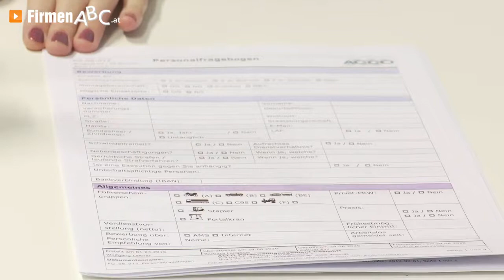ACCO Personalmanagement GmbH in Linz – Ihr Partner für Arbeitssuchende & Arbeitgeber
Die ACCO Personalmanagement GmbH ist ein verlässlicher Ansprechpartner für Jobsuchende und Arbeitgeber. Für Arbeitnehmer wird Betreuung und laufende Weiterbildung geboten. Unternehmen – sowohl im gewerblichen bzw. industriellen Bereich als auch im Handel – erhalten zudem folgenden Service:
- Personalberatung
- Überlassung von Zeitarbeitskräften
- Personalrecruiting

0:00 FirmenABC präsentiert
0:13 Jobsuche
0:27 Gewerbe, Industrie und Handel
0:32 Zeitarbeitskräfte
0:43 Weiterbildung und Betreuung

Für mehr Informationen zum Profi für Personalmanagement besuchen Sie auch die